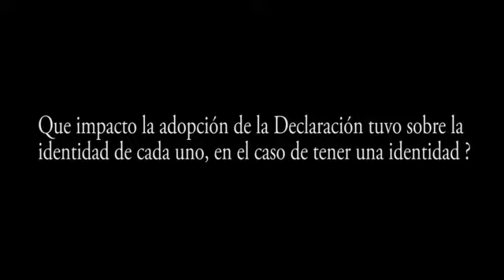Témoignage d'un Bribri, Costa Rica